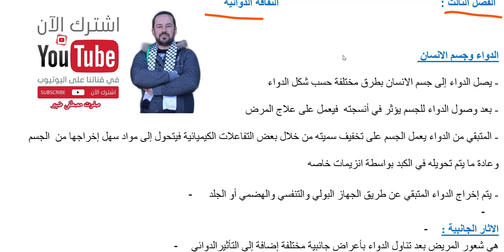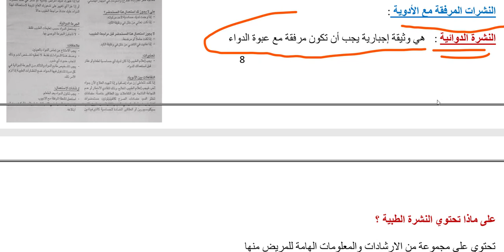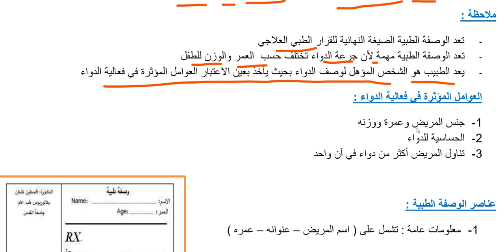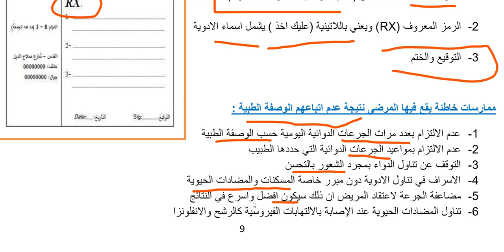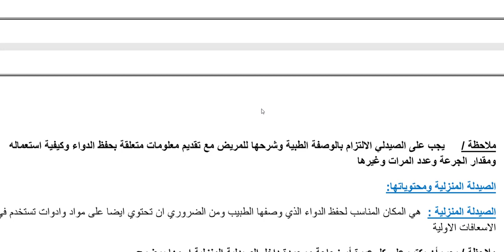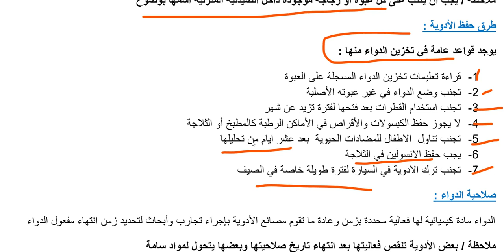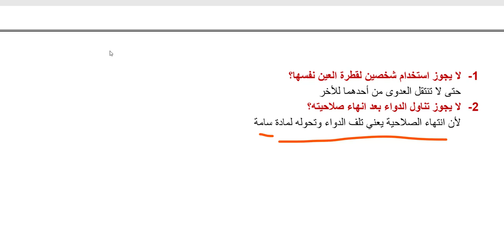شرح و تلخيص الثقافة الدوائية الثقافة العلمية حادي عشر